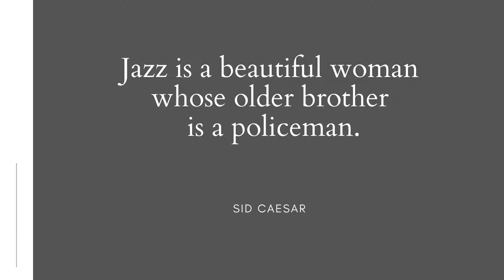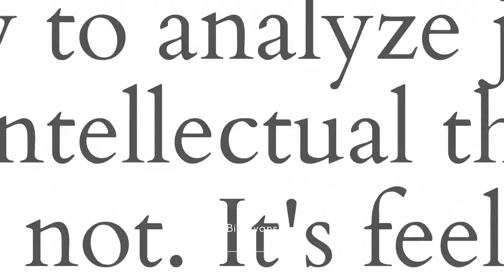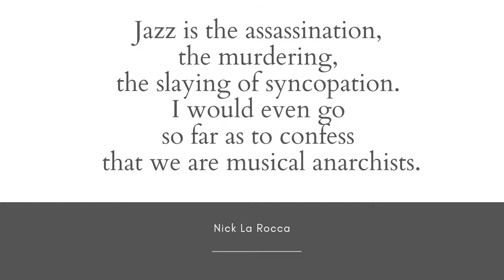20 of the Best Memorable Jazz Quotes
20 of the Best Memorable Jazz Quotes - part  1
International Jazz Day | April 30th
saying about jazz # April 30 International Jazz Day

Jazz is something you have to feel, something you have to live. - Ray Brown
Jazz stands for freedom. - Dave Brubeck
Jazz is about being in the moment. - Herbie Hancock
A Jazz man should be saying what he feels: humor, sadness, joy all the things that humans have. - Bob Brookmeyer
Jazz is the big brother of Revolution. Revolution follows it around.   - Miles Davis
Jazz is a beautiful woman whose older brother is a policeman. - Sid Caesar
It bugs me when people try to analyze jazz as an intellectual theorem. It's not. It's feeling.
- Bill Evans
Jazz is a white term to define black people. My music is black classical music. - Nina Simone
If a jazz player is really playing, the classical player will have to respect him. - Wes Montgomery
Jazz is played from the heart. You can even live by it. Always love it. - Louis Armstrong
It's not exclusive, but inclusive, which is the whole spirit of jazz. - Herbie Hancock
It takes an intelligent ear to listen to Jazz.  - Art Blakey
Life is a lot like jazz. It's best when you improvise. - George Gershwin
Jazz is the assassination, the murdering, the slaying of syncopation. I would even go so far
as to confess that we are musical anarchists. - Nick La Rocca
Jazz was not only built in the minds of the great ones, but on the backs of the ordinary ones.
- Cab Calloway
Anyone who understands Jazz knows that you can't understand it. It's too complicated.
That's what's so simple about it.- Yogi Berra
Jazz is the sound of surprise. - Whitney Balliett
Jazz is a spectacularly accurate model of democracy & a look into our redemptive future possibilities. - Ken Burns
That's the thing about jazz: it's free flowing, it comes from your soul. - Domitus Ulpian

In November 2011, the United Nations Educational, Scientific and Cultural Organization (UNESCO) officially designated April 30 as International Jazz Day in order to highlight jazz and its diplomatic role of uniting people in all corners of the globe. International Jazz Day is chaired and led by UNESCO Director General Audrey Azoulay and legendary jazz pianist and composer Herbie Hancock, who serves as a UNESCO Ambassador for Intercultural Dialogue and Chairman of the Herbie Hancock Institute of Jazz. The Institute is the lead nonprofit organization charged with planning, promoting and producing this annual celebration.